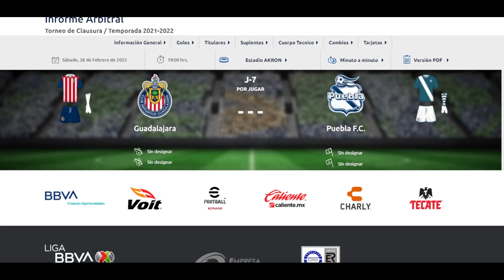🚨Chivas: JJ Macías hace compromiso con Amaury Vergara | Noticias Chivas hoy | Chivas 2022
Jesús Bernal nos tiene las últimas noticias de chivas, equipo que se prepara para enfrentar al puebla en la jornada 7 de la liga mx dentro del futbol mexicano.
JJ Macías hizo un compromiso con Amaury Vergara para regresar a chivas, luego de su paso fugaz por la escuadra de getafe en el futbol de españa.

fichajes chivas
refuerzos chivas
rumores chivas
futboltuber
futboltuber chivas
noticias chivas
chivas 2022
chivas fichajes
chivas refuerzos
chivas rumores
rumores chivas
chivas noticias
chivas rumores
chivas fichajes
chivas refuerzos
chivas clausura 2022
uriel antuna
chicote calderon
sebastian cordova
fernando beltran
monedas de cambio chivas
transferibles chiivas
pretemporada chivas
amistosos chivas
amaury vergara
ricardo pelaez
uriel antuna
chivas noticias
chivas hoy
chivas 2022
pollo briseño
antonio briseño
piojo alvarado
jesus bernal
chivas noticias
paolo yrizar
clausura 2022
liga mx
futbol mexicano
pelaez
ricardo pelaez
ricardo pelaez chivas
cone brizuela
cone brizuela chivas
conejito brizuela
isaac brizuela
jj macias
chivas hoy
chivas ayer
chivas 2022
Chivas
chivas partido
partido chivas
jj macias
ricardo pelaez
michel leaño
amaury vergara
tienda chivas
chivas tienda
chivas espn
chivas canal
canal chivas
chivas oficial
chivas pasion
rebaño sagrado
tapatio fc
chivas femenil
chivas resultados
chivas estadisticas
chivas a que hora juega
chivas boletos
chivas bola vip
chivas contra
chivas calendario
chivas hoy noticias
chivas tapatio
chivas estadio
chivas dueño
fernando beltran
nene beltran
canelo angulo
canelo angulo podcast
chicote calderon
escandalos chivas
chivas escandalos
partido chivas vs tigres
alexis vega europa